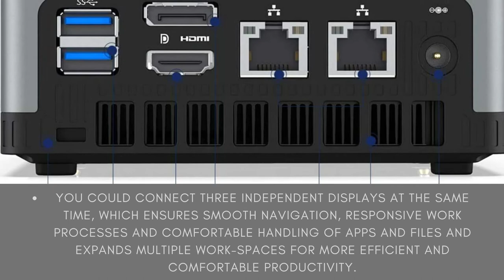UM250 Mini PC AMD Ryzen 5 PRO 2500U - amazing ryzen 5 powered mini pc - mınıs forum dmaf5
Click here for the best price:

UM250 Mini PC AMD Ryzen 5 PRO 2500U - amazing ryzen 5 powered mini pc - mınıs forum dmaf5 over review,best price

First-rate Performance】： The UM250 Mini PC is pre-installed Windows 10 Pro OS ( it also supports Linux) and comes with an AMD Ryzen 5 Pro 2500U (4C/8T up to 3.6Ghz) processor. The faster performance can handle heavy computing tasks smoothly and better for multitasking. Great ideal for avid PC enthusiasts, experience top-level performance with content creation, YouTube video viewing etc.
👍【Triple 4KDisplay Output】: this Mini Computer comes with Integrated Radeon Vega 8 Graphics(graphics frequency 1100 MHz), 4K@60Hz triple display output via HDMI 2.0, DisplayPort and USB-C Port, you could connect three independent displays at the same time, which ensures smooth navigation, responsive work processes and comfortable handling of apps and files and expands multiple work-spaces for more efficient and comfortable productivity.
👍【Excellent Network Connectivity】： this AMD Ryzen mini PC adopts M.2 2230 WIFI, supports WiFi 6 technology (802.11ax) standard, which is 37% faster than 802.11ax . It comes with two gigabyte LAN ports, allowing you to use more networks such as software routers (OpenWRT / DD-WRT / Tomato etc.), firewalls, NAT, network isolation etc.
👍【Large&Expandable Capacity】: DDR4 8GBx2 RAM (2x SODIMM slot, each of slot can be upgraded to 32GB) + 512GB 2280 SATA SSD(can be expanded up to 2TB). One 2.5 inch SATA HDD slot can up to 2TB. Without worrying about lack of capacity, you can run software smoothly, watch and storage large-scale movies, photos without any stress. You can also enjoy some games to some extent.
👍【Package Content and Warranty】：1x UM250 Mini PC, 1x mounting bracket, 1x HDMI cable (60cm), 1x DP cable, 1x power adapter, 1x instruction manual. 1 Year warranty, 1 month free return, 24 hours after-sales service